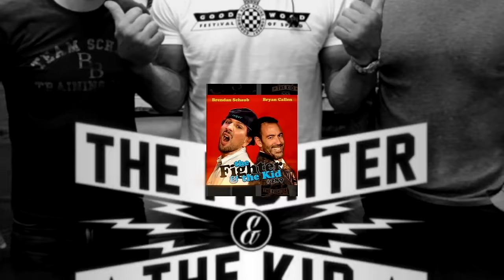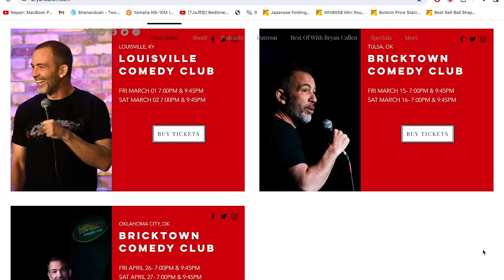Felipe Esparza | TFATK Ep. 975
Comedian Felipe Esparza joins Brendan Schaub and Bryan Callen and the guys talk how Felipe got started in stand up comedy after rehab, joining a gang, fighting a Batman, the viral video of Brendan flipping his truck and much more!